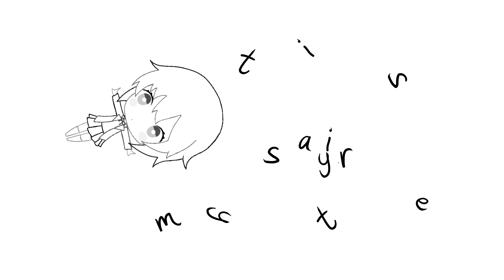it is a mystery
Song: Happy H. Christmas by Drax

Special thanks to my Patrons:

droid
Smart Snake
Unauffällige Person
Marcin Bentkowski
Arbie Almeida
Tony
Craig